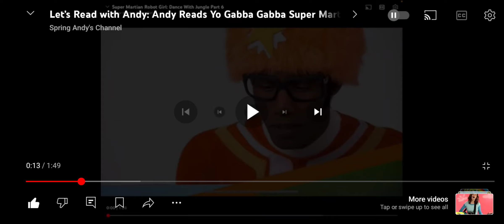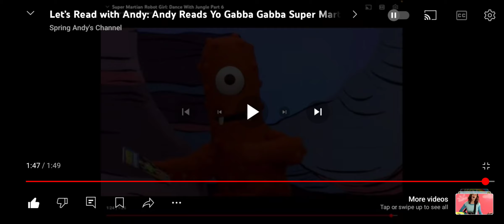Nelson Helps Andy Read Yo Gabba Gabba Super Martain Robot Girl Jungle From Together Episode